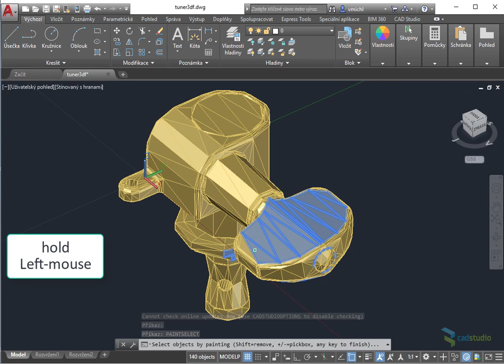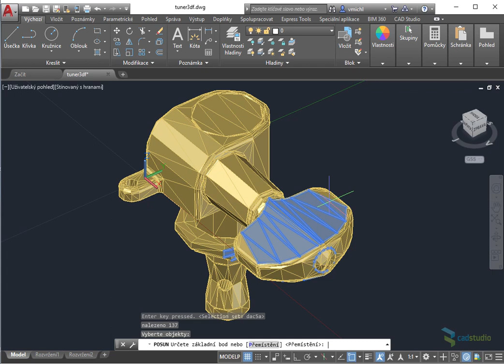Select by painting in AutoCAD - paint selection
With PaintSelect you can press (and hold) the left mouse button and "paint" over the objects you want to select from an AutoCAD DWG drawing.